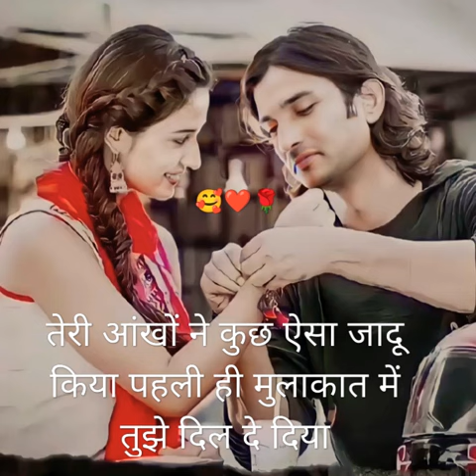rab kare tujhko bhi pyar Ho jaaye love song WhatsApp status#short video#🥰❤️...